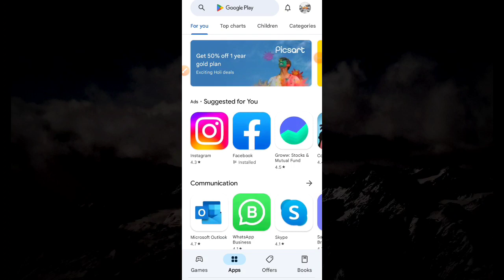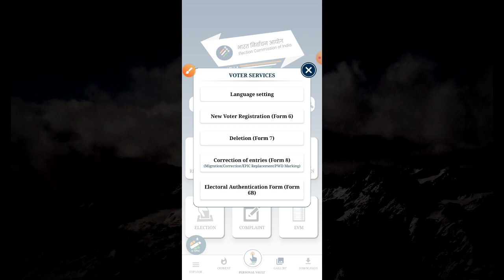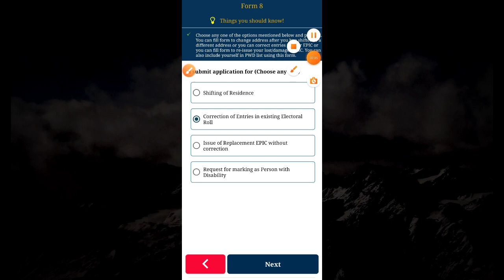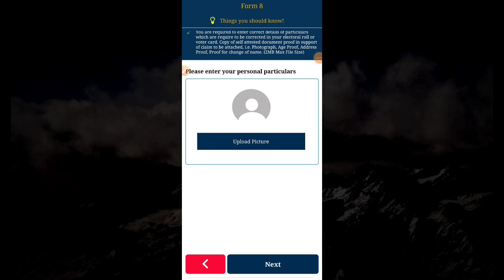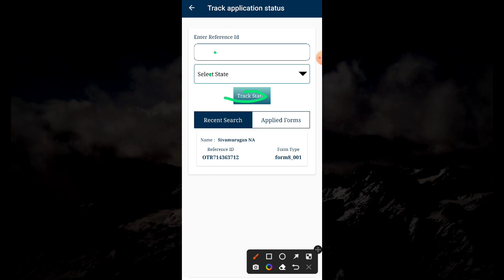how to change my photo in voter id card online | Tricky world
This video shows details about how to change photo in voter id online tamil 2023

how to change photo in voter id online tamil 2023
how to change photo in voter id online tamil
voter id photo change tamil
voter id photo change tamil 2023
change photo in voter id
change photo in voter id tamilnadu
change photo in voter id tamilnadu 2023
how to change my photo in voter id card online tamil
how to change my photo in voter id card online tamil nadu

By
Tricky world